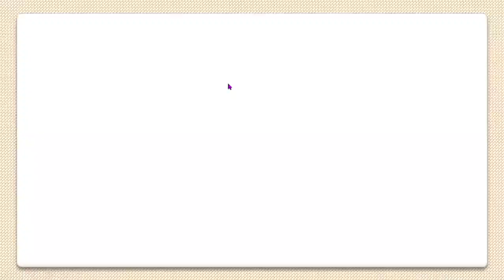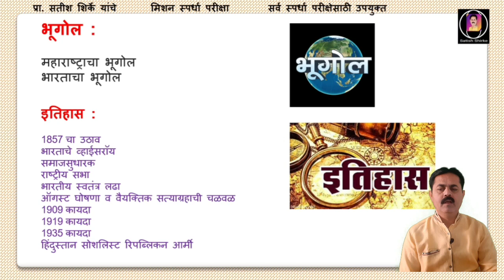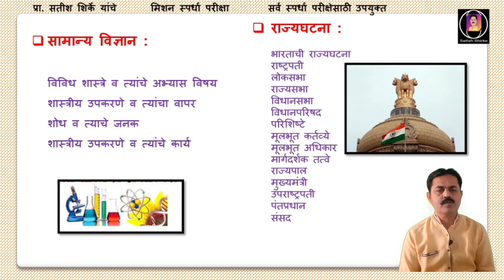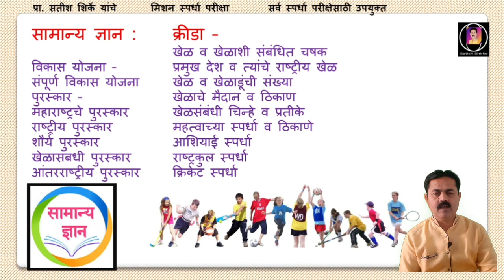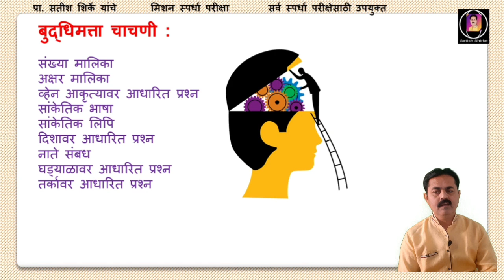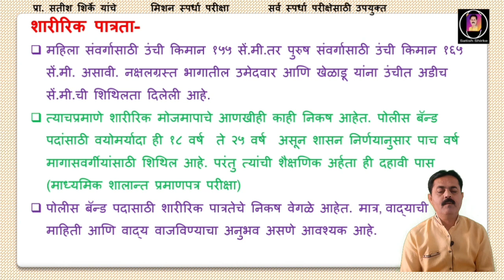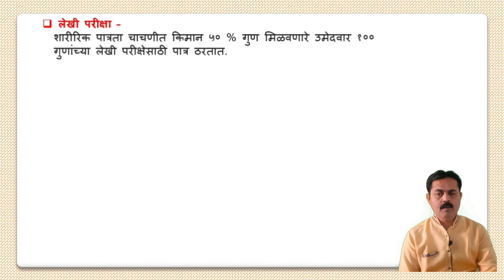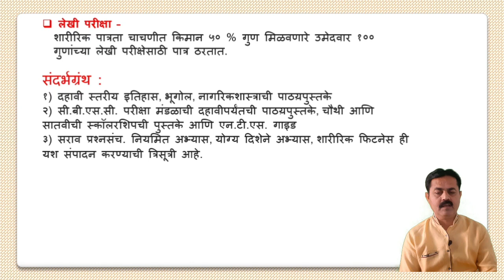◆ पोलीस भरती ◆आवश्यक अभ्यासक्रम, शैक्षणिक व शारिरीक पात्रता ◆ मिशन स्पर्धा परीक्षा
मिशन स्पर्धा परीक्षा